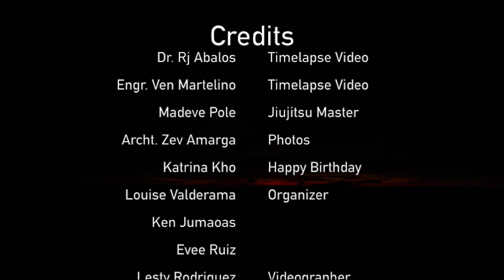Mt Kanlaon Travel Video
Hiking the highest peak in the Visayas region in the Philippines, Mt. Kanlaon. Thank you to my fellow climbers for contributing to the video clips! It was an amazing climb.